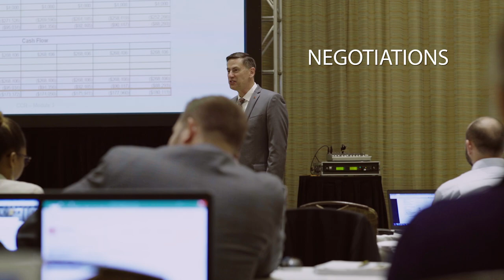Commercial Real Estate Negotiations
Commercial Real Estate Negotiations teaches you how to apply the CCIM Interest-based Negotiations Model to your most challenging transactions. You'll learn new, proven strategies to client acceptance that will get you out of the "high/low game" and other tactics that can derail a successful transaction.